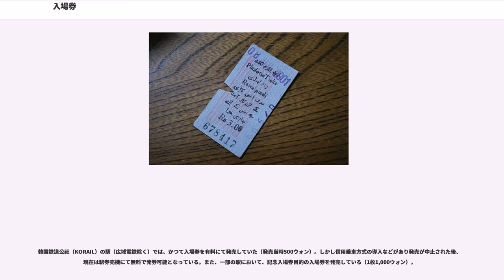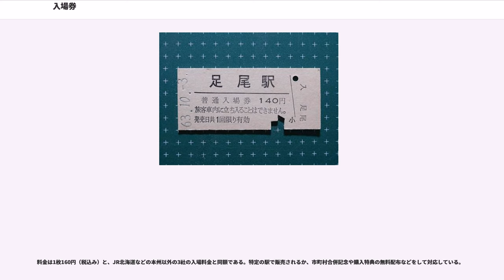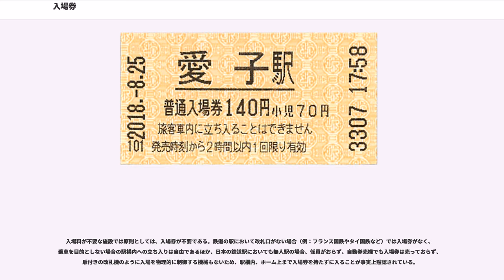入場券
入場券（にゅうじょうけん）とは、切符の一種で、入場に何らかの制限が加わっている施設において、その施設に入場するために必要となる切符のことである。

本項では、鉄道駅に入場するための入場券と、鉄道駅以外の各種施設に入場するための入場券を別見出しにて説明する。

有料施設等における入場券とは、利用入場料金証票、すなわち入場料金を支払ったことを証明する証票のことを言う。なお、無料の施設、催し物などにおいて入場に制限を加える場合においては、発行する整理券の類や招待状などを指す場合もあり、選挙の投票所入場券などがある。

一般には劇場・映画館・コンサート・スポーツ観戦などのものがあり、日本国内でも、英語のチケット（ticket）と呼ばれることも多い。美術館・博物館などに入るための証票は入館券、動物園・植物園・遊園地などに入るための証票は入園券、茶席などに入るための証票は入室券などの呼称がある。公衆浴場や温泉で入浴するための証票は入浴券と呼ばれる。

劇場・映画館・競技施設などの入場券は、ミシン目などによって二つの部分にちぎれるようになっているものが多い。こうして出来た券片を半券といい、座席の確認や、施設へ再入場する際に使われるほか、これが領収書代わりともなる。こうした券をもぎ取る行為やそれを行う係の者を「もぎり」という。

近年では半券をもぎ取る従来式の入場券に代わって、極小ICチップを組み込んだICカードを用いたものも開発され、2005年の「愛・地球博」などから採用された。また、QRコードを使用するものも順次広まっている。これらは、スマートフォンに組み込むことによって、紙の入場券を発行しない場合もある。

入場券においては、複数回入場するための回数券が設定されている場合がある。

鉄道においては、見送りなど、乗車船以外の目的で駅の改札内に入場する際に発行される。一般には、最低運賃と同額の場合が多い。しかし、最低運賃が異なる複数の会社・路線が同一構内で乗り入れる場合（共同使用駅）には低い方のそれに設定される場合がある。入場券を発売していない事業者（地下鉄に多い）では最低運賃の乗車券を持って代用されることがある。過去に北海道地方では、最低運賃の乗車券と入場券が併記されている兼用の券も存在した。

なお、会社や駅によっては制限時間を設けているところもあり、その旨を説明する目的などから、券売機での発売をせず窓口でのみ入場券を発行する駅も地方の小規模駅を中心に存在する。名古屋鉄道や近畿日本鉄道の一部駅は、窓口でのみの発売である。これらの鉄道の入場券の多くは硬券である。

日本で初めて入場券販売を行ったのは、1897年（明治30年）の山陽鉄道（後の山陽本線を敷設した私鉄）であったとされる。

素材により「硬券入場券」や「軟券入場券」と分けられる。改札の自動化が進んだ現在でも、一部の鉄道事業者では硬券入場券が窓口で販売されている。とりわけ硬券（厚紙を用いた券）によるものは記念品として発行されることが多く、鉄道ファンのみならず旅行客などにも珍重されている。変わった需要としては、年月日が数字並びの時（例：平成12年3月4日）に、特に硬券入場券が記念で多く買われる例がある。一方、新駅開業などで記念入場券も発行されており、切符の一分野でもあることから収集家も存在する。

JRにおいては、みどりの窓口でも入場券を発券している。「軟券」に部類されるが、超耐久感熱紙のため、硬券が廃止された現在でいつでも手に入る入場券としては券売機券よりも保存性に優れており、観光記念に購入する者もいる（ただし、感熱紙のため、いくら耐久性が高いとはいえ、用紙製造メーカーが品質保証しているのは、7年間であり、保存状態によっては更に短くなる）。

一部の駅では定期券に類似した「定期入場券」も発行されている。これは表口と裏口を自由に行き来する通路を持たない駅で、頻繁に通り抜けする人を対象に発行されるものである。

駅構内への入場には「乗車船の目的」と「乗車船以外の目的」の二つに分けられる。前者は乗車券類、後者は入場券が必要となる。JRの旅客営業規則第294条には「次の各号に掲げる者が、乗車船以外の目的で乗降場に入場しようとする場合は、入場券を購入し、これを所持しなければならない。（後略）」と規定されている。

したがって、定期乗車券を入場券代わりに使用することはできない。定期乗車券は乗車券の一種であり、乗車券は乗車券類に含まれるため、「乗車船の目的」に限り使用でき、「乗車船以外の目的」（送...